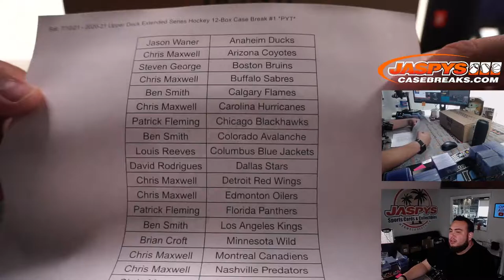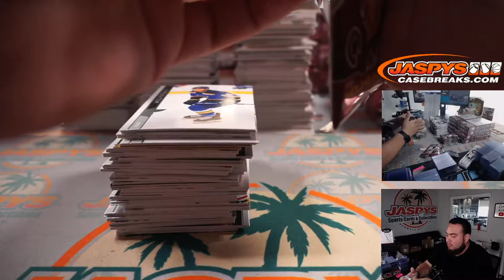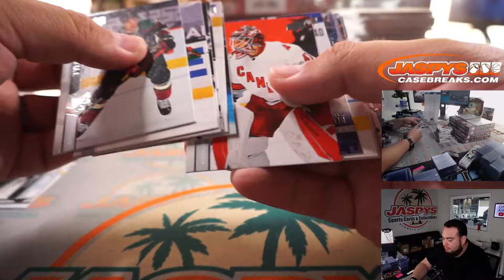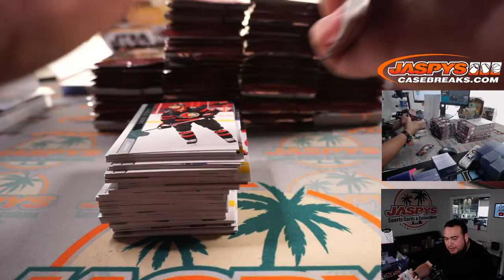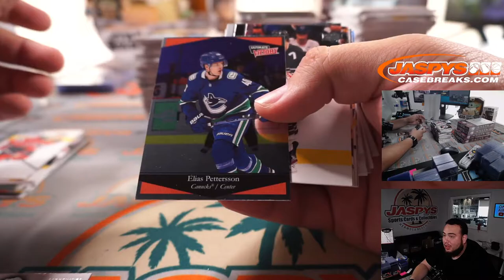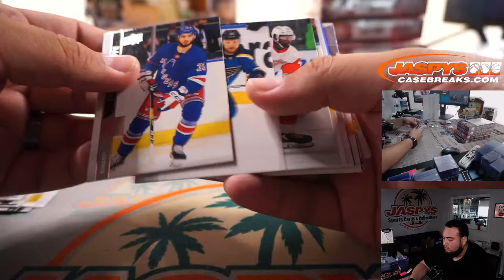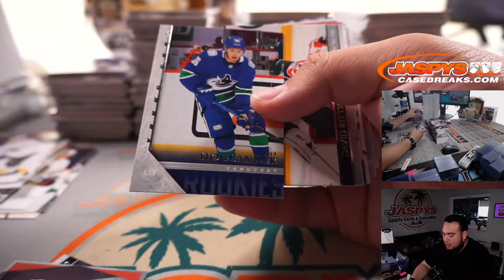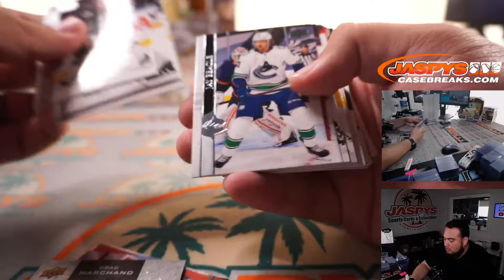Sat. 7/10/21 - 2020-21 Upper Deck Extended Series Hockey 12-Box Case Break #1 *PYT*